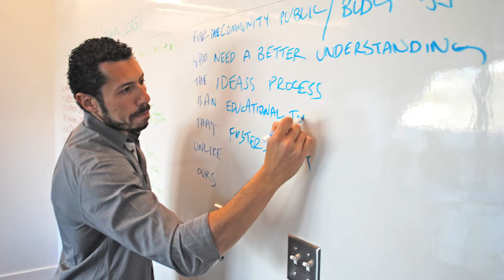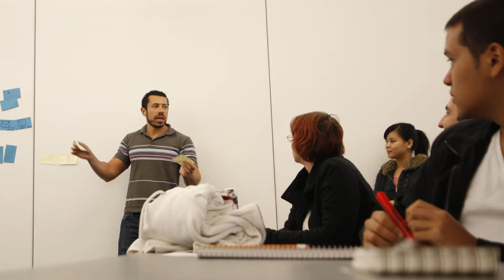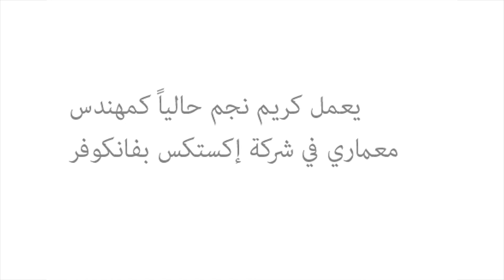MDM Alumni Perspectives—Kareem Negm (Arabic) 2016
Master of Digital Media Alumnus Kareem Negm, talks about his experience at the Centre for Digital Media. Kareem is a Senior Architect and worked on multimillion dollar projects in Dubai for 6 years before starting the Master of Digital Media program.